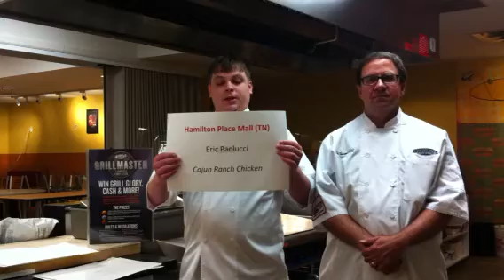Charley's GrillMaster Sandwich Competition Top 10!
Dick Falcone & Cory Garner announce the top 10 qualifiers (out of more than 200 submitted)